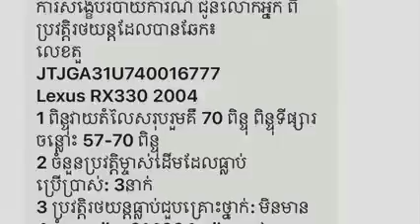Lexus RX 330 2004 Full Option ប៉ុង1 ព៌ណទឹកប្រាក់